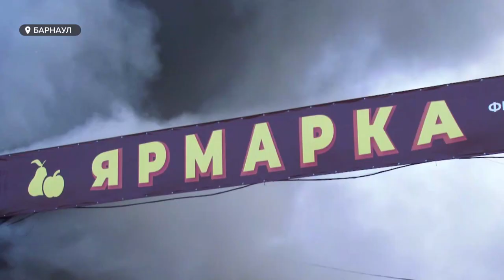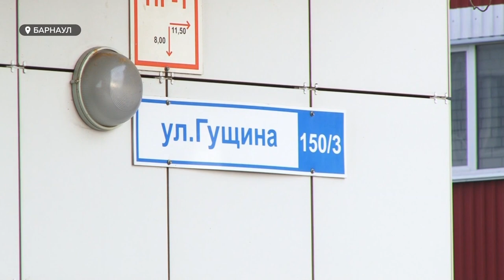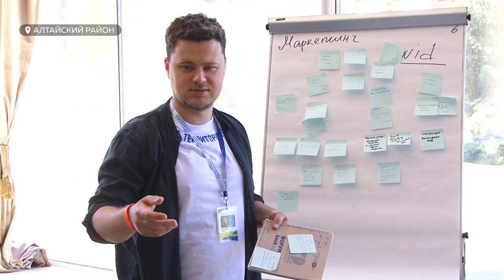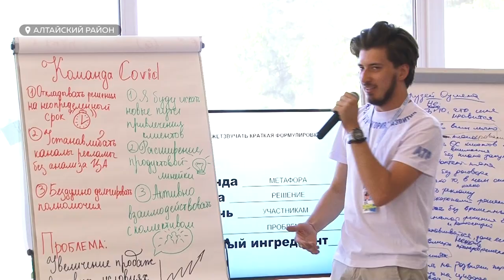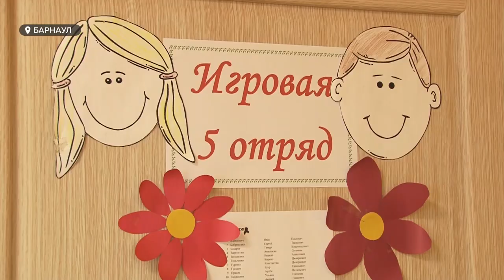«День с Толком». 02.06.2021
Смотрите в выпуске:
- Сгорели столовая, торговые ряды и…чьи-то деньги.  В Барнауле произошёл крупный пожар на продуктовой  базе.
- До критической отметки осталось 18 сантиметров. В Затоне готовятся к экстренной ситуации.
- В Барнауле начали обработку территорий от комаров. Ждёт ли нас «комариное» лето?